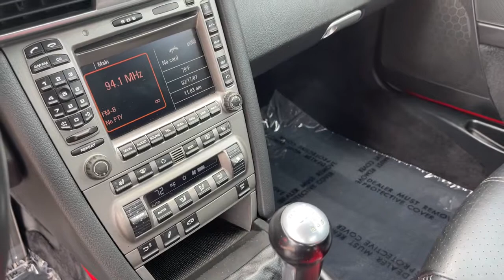2007 Porsche 911 Milwaukee, WI, Kenosha, WI, Northbrook, Schaumburg, Arlington Heights, IL 7201A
Red  2007 Porsche 911 available in Chicago, Illinois at Lux Cars Chicago. Servicing the Milwaukee, WI, Kenosha, WI, Northbrook, Schaumburg, Arlington Heights, IL area.
2007 Porsche 911 Carrera 4S Convertible 6-Speed Manual AWD MSRP $105,210 - Stock#: 7201A - VIN#: WP0CB29987S775231

SUPER CLEAN 2007 PORSCHE 911 CARRERA 4S CABRIOLET AWD! 6 SPEED MANUAL TRANSMISSION! FINISHED IN GUARDS RED OVER BLACK LEATHER INTERIOR! SPORT EXHAUST SYSTEM! HEATED ADAPTIVE SPORT SEATS! GUARDS RED INTERIOR TRIM! GUARDS RED SEAT BELTS! PORSCHE CREST IN HEADREST! SMOOTH LEATHER 3 SPOKE SPORT STEERING WHEEL! BLACK INSTRUMENT DIALS! TELEPHONE PCM MODULE! ILLUMINATED STAINLESS STEEL DOOR ENTRY GUARDS! 19 INCH ALLOY WHEELS! ORIGINAL MSRP $105,210! NO ACCIDENTS! NO STORIES! CARFAX CERTIFIED! READY FOR THE ROAD! We have one of the strongest finance departments in the region to assist you in getting your dream car today! We offer a full spectrum of the finest extended warranties on the market today! We have our own 3~bay ASE certified and AAA approved service facility to help our clients service and maintain their vehicles. We want you to not just drive away happy, but stay happy with your car as long as you own it!
City 17/hwy 25 (3.8L engine/6-speed manual trans),City 19/hwy 25 (3.8L engine/5-speed auto trans),Front/rear fog lights,Front air dam w/black intakes,Rain-sensing front wipers-inc: heated washer nozzles,Automatic extending rear spoiler,Pwr folding cabriolet top-inc: wind deflector,Red brake calipers,Full underbody paneling,Bi-Xenon headlights-inc: headlight leveling, washers,Pwr/heated mirrors,Dual cup holders,Tire pressure monitoring system,On-board computer-inc: continuous mileage indication, time, speed & pressure gauge,2 + 2 Seating,AM/FM stereo-inc: CD-player, MP3 capability,9-speaker sound system w/235-watts,Pwr front bucket seats w/adjustable lumbar,Cruise control,Anti-theft system,PCM-inc: 5.8 color display,Leather-wrapped 3-spoke tilt/telescopic steering wheel,Illuminated door entry guards w/Carrera S script,Split-folding rear seats,Auto climate control w/active carbon filter,Keyless entry,Power windows w/auto up/down,HomeLink system,19 x 8 front/19 x 11 rear Carrera S aluminum wheels,Anti-lock braking system (ABS),Engine drag torque control (EDTC),Pwr rack & pinion steering,All wheel drive-inc: Porsche Traction Management (PTM),3.8L horizontally-opposed DOHC 24V 6-cyl engine-inc: dry sump lubrication, oil cooler,Porsche Stability Management (PSM),Front/rear stabilizer bars,Vario-Cam Plus variable valve timing system,6-speed manual transmission,Dual-mass flywheel,Automatic brake differential (ABD),P295/30ZR19 summer high performance rear tires,Pwr 4-wheel vented disc brakes-inc: 4-piston front/rear monobloc brake calipers,Porsche Active Suspension Management System (PASM)-inc 10mm lowering,Stainless steel exhaust system w/2 dual brushed steel tail pipes,P235/35ZR19 summer high performance front tires,Traction control,Driver & front passenger airbags,Child seat anchorage prep (ISOFIX) on passenger side w/airbag de-activation switch,2-piece rollover protection system,Side-impact airbags,Porsche side impact protection system (POSIP),Anti-lock braking system (ABS),Porsche Stability Management (PSM),Front seatbelt pretensioners w/belt-force limitation,Traction control